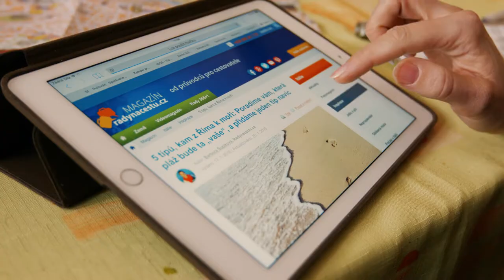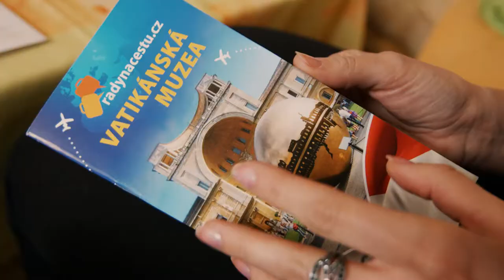Průvodkyně Barbora Šupíková - Radynacestu.cz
Bára miluje Itálii, pobývala v Římě i Neapoli. Ve videu se dozvíte, že si jako průvodkyně ráda povídá s cestovateli o různých místech, která má ráda i to, že právě díky ní můžete s Radynacestu.cz poznat nádherná města slunné Itálie.